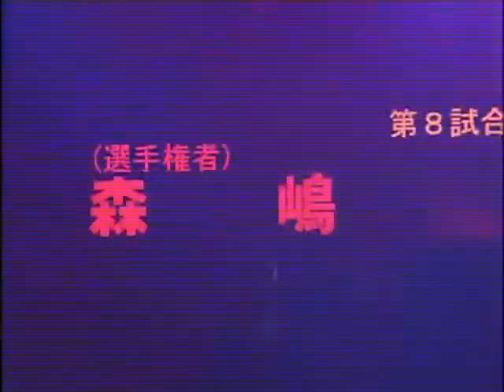Takeshi Morishima (c) vs. Takeshi Rikio (NOAH)